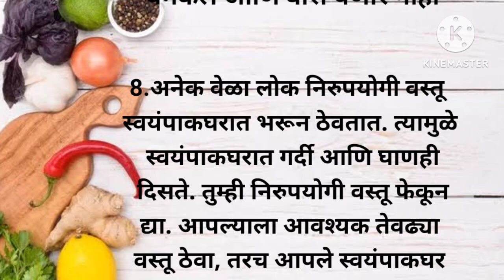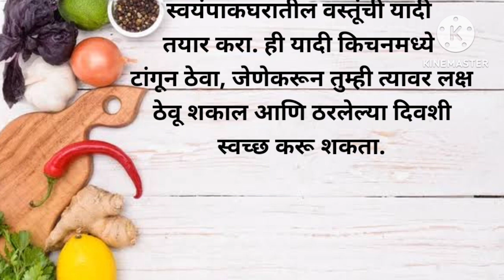किचन स्वच्छ ठेवण्यासाठी १० महत्वाच्या टिप्स | 10 Tips for clean Kitchen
दिवाळीसाठी किचनची स्वच्छता. किचन क्लीन कसं ठेवावं. किचन कायम स्वच्छ कसं ठेवावं. किचन कायम स्वच्छ ठेवण्यासाठी टिप्स. किचन स्वच्छता. किचनची साफसफाई. 10 amazing kitchen tips. 10 useful kitchen tips. 10 best kitchen tips. best kitchen tips.